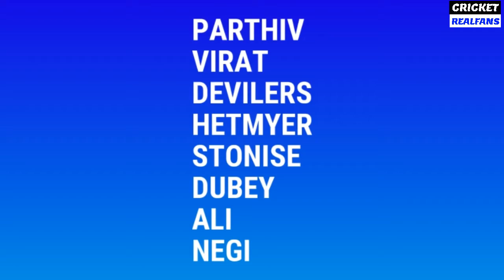IPL 2019: देखिए कितनी मजबूत हुई RCB Strength & Weakness, क्या जीतेगी Full Analysis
IPL 2019: देखिए कितनी मजबूत हुई RCB, क्या जीतेगी IPL2019 ?

Don Not Forget:-     L I K E